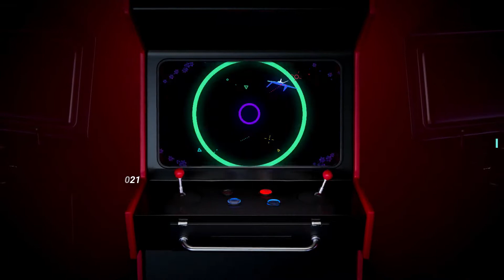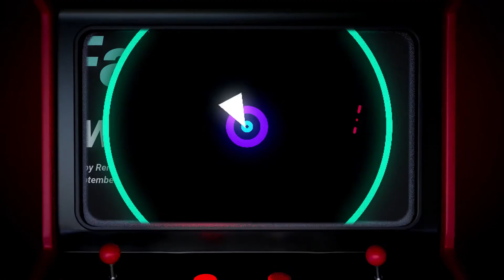Fast Forward by Renos E